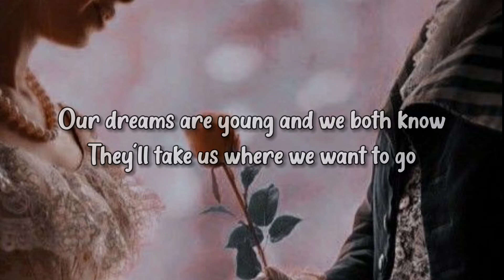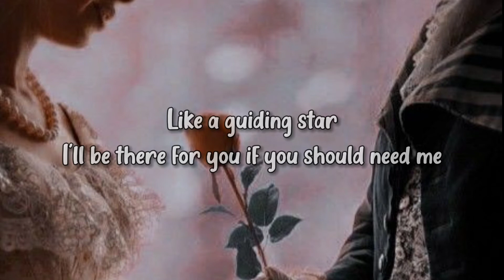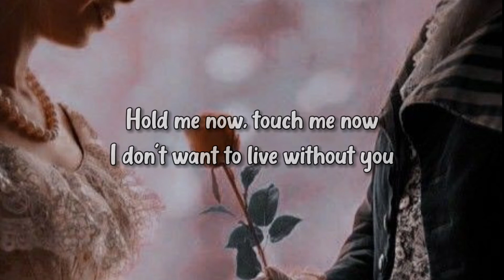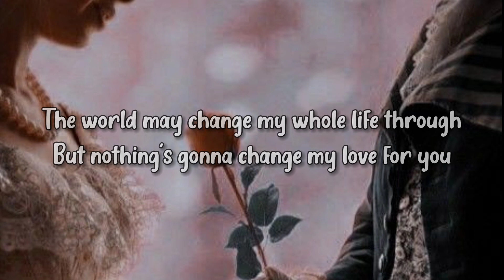Nothing's gonna change my love for you | Shania Yan - cover (Lyrics)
(ノ^_^)ノ(ノ^_^)ノ(ノ^_^)ノ(ノ^_^)ノ